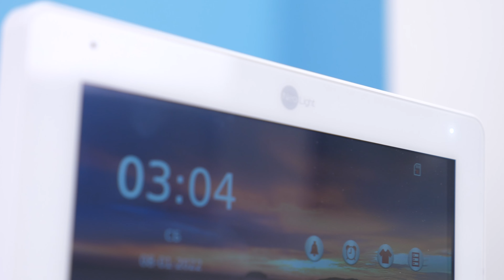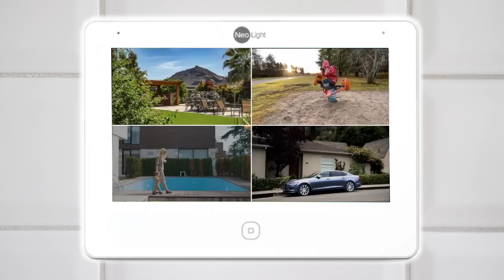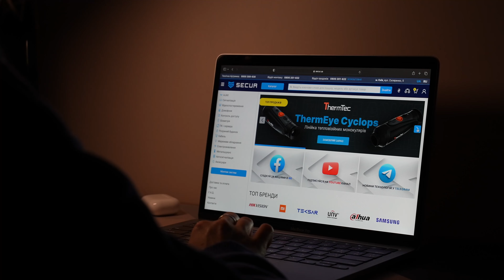НОВИЙ відеодомофон NEOLIGHT Alpha IPW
В цьому відео ми розкажемо все, щоб придбати нових відеодомофон NEOLIGHT Alpha IPW, приємного перегляду!

00:00 - вступ
00:17 - основні характеристики
00:51 - для кого?
01:09 - розпаковка
01:25 - особливості ALPHA IPW
01:44 - про екран
02:05 - дадаткові функції
02:41 - мобільний додаток NeoLight
03:15 - підсумок

🌟Також ми в соцмережах!